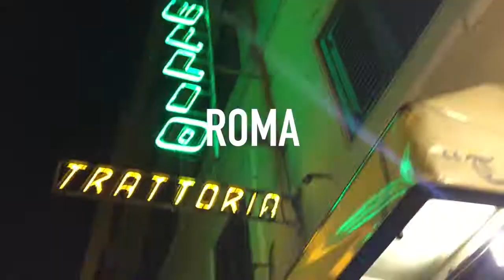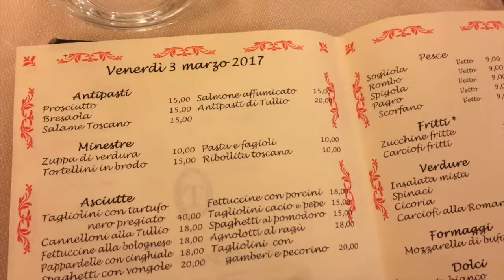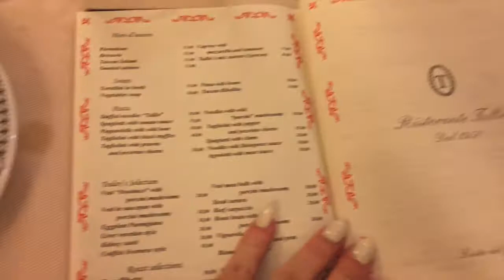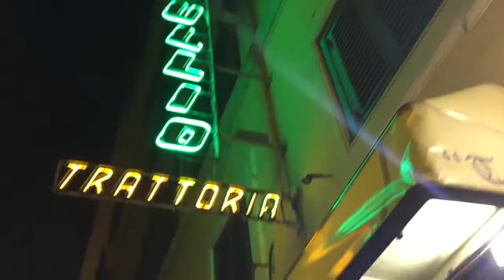VLOG: ROMA - COMIDA E MAIS COMIDA | VÍCIO BLOG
O vídeo de hoje eu falo sobre coisa para fazer em Roma, como melhores lugares para comprar e também indico um restaurante para jantar maravilhoso chamado Ristorante Tullio, vocês vão ver os pratos. Nesse vlog o que vocês mais vão ver sou eu comendo hahaha.
Se curtiram não esqueçam de deixar aquele like e de se inscrever também!

Um beijo e até a próxima (L)